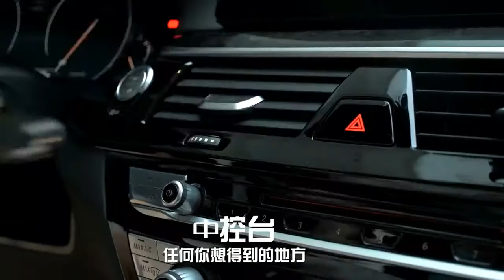磁力手機支架